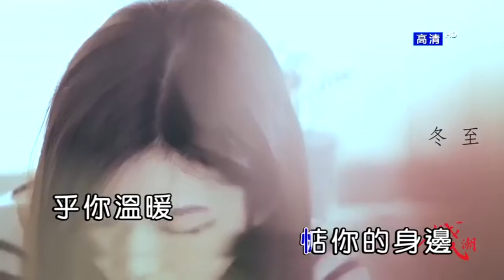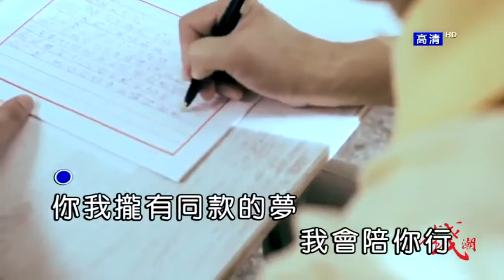黃乙玲 惦在你身邊